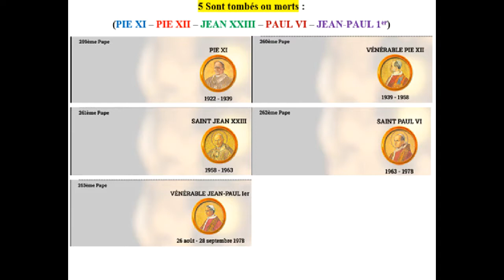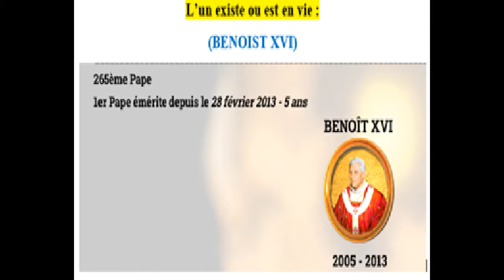C'est un PAPE qui se cache derrière le nombre 666 et non l'antéchrist Vidéo N°. 4 Fr Edouard Vidocin